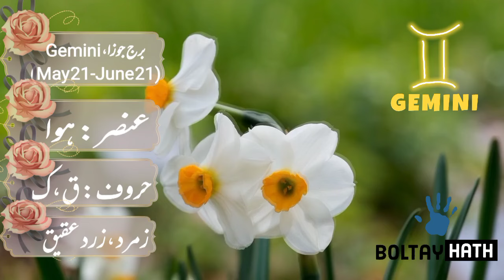In The Year 2025, Jupiter Will Change The Zodiac Sign Twice, Golden Time Will Begin For These Signs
Lucky Zodiac signs Year 2025
Lucky horoscope
2025 Horoscope
Astrological predictions
Transit